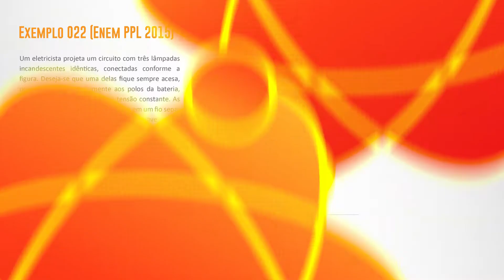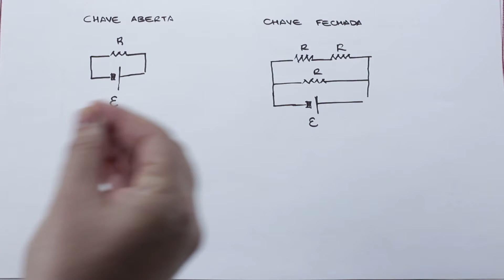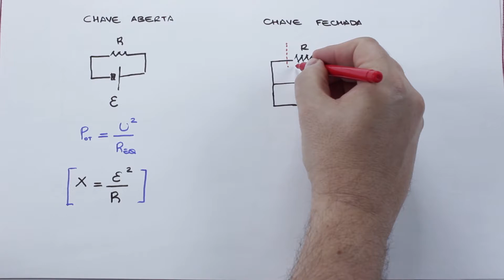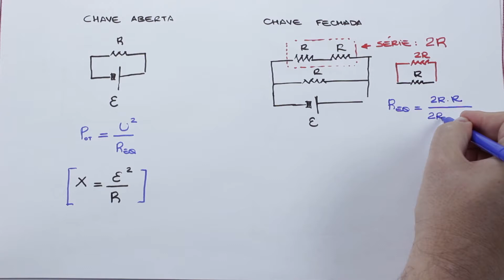Circuitos Elétricos | Eletrodinâmica| Questão Resolvida ENEM PPL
Um dos TOP 3 assuntos mais cobrados em provas do ENEM, eletrodinâmica é revisada em uma questão detalhadamente resolvida pelo professor Ivys Urquiza.

Habilidade 5 Competência 2
Dimensionar dispositivos e circuitos elétricos de uso cotidiano.

Você vai aprender Física
Eu garanto